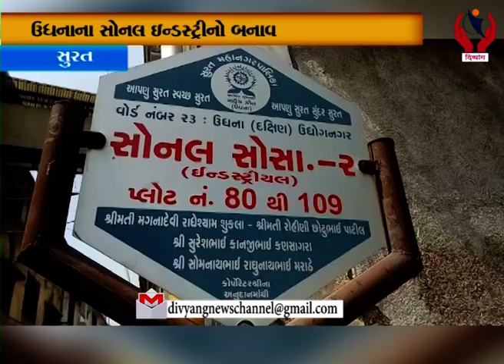Surat l ઉધનાના સોનલ ઇન્ડસ્ટ્રીનો બનાવ કામદારને વીજ કરંટ લાગતાં નીચે પટકાયો કામદારને l Divyang News